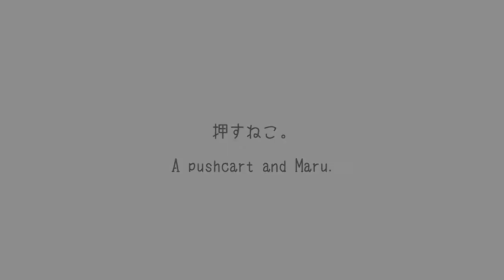押すねこ。 A pushcart and Maru